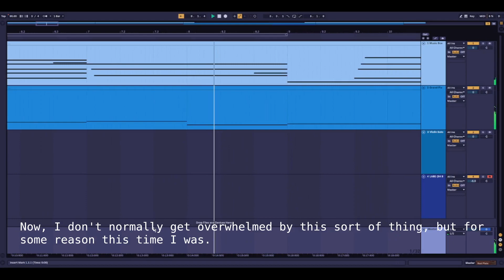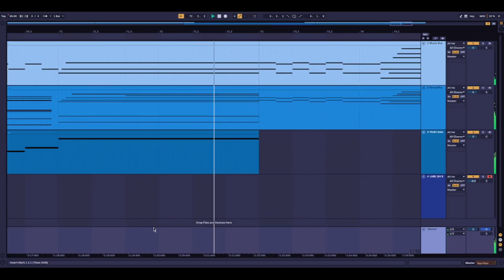It's Okay to Cry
Just a short music box + piano + violin piece that I made to let some of my emotions out, cause it's kind of the best way I have to express myself right now.
F lydian my beloved.

Come chat with me, I'm a cool guy I promise.